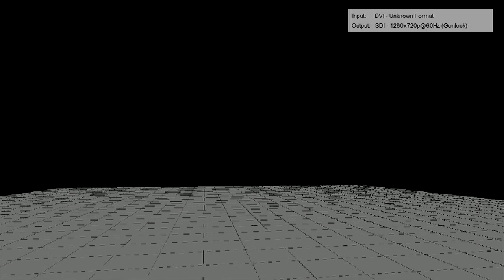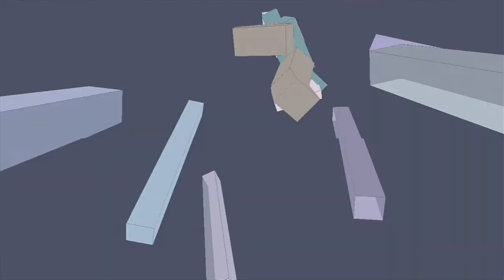Stick Animation Engine 4000 by Juippi & Trilkk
Assembly Summer 2008 4k intro competition entry, 2nd place.

Title: Stick Animation Engine 4000
Author: Juippi & Trilkk